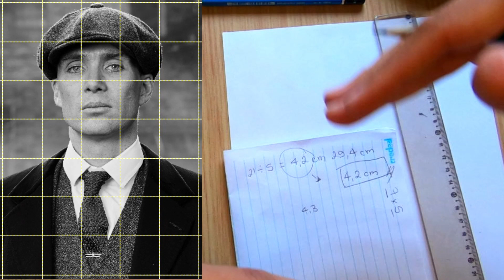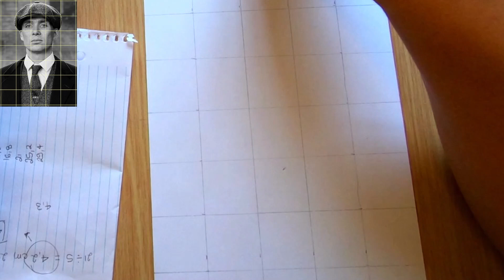APRENDA A FAZER ESBOÇO EM TODOS OS TAMANHOS!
FALAAA  GALERA DO DESENHO✍✍✍

 Participe do nosso GRUPO DE DESENHISTA do FACEBOOK: ✅

Participe do nosso GRUPO VIP do WHATSSAP: ✅

Meu perfil no INSTAGRAM é: @ofabianodesenhosrealitas ✅